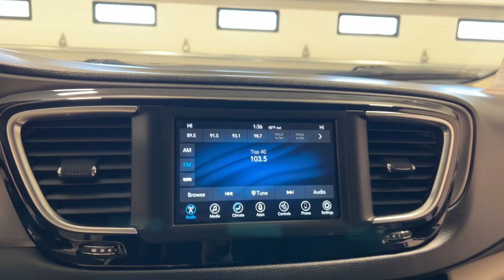2020 Chrysler Pacifica Touring L St. Charles, Aurora, Glendale Heights, Naperville, North Auror...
Pre-Owned 2020 Chrysler Pacifica Touring L available at RiverFront CDJR located in 200 Hansen Blvd, North Aurora, IL, 60542.

Take a moment to check out the  2020  Chrysler Pacifica.  The Chrysler Pacifica: The super-safe minivan with a light, agile feel and loads of passenger-friendly amenities. These are just some of the great options this vehicle comes with: Heated Steering Wheel
, Apple Carplay®/Android Auto®, Keyless Entry, Remote Engine Start, Power Liftgate, Heated Mirrors, Satellite Radio, Fog Lamps, Back-Up Camera, Aluminum Wheels. Enjoy the peace of mind that comes from knowing your most precious cargo is in good hands. The Pacifica has your family's back. Test drive it today.